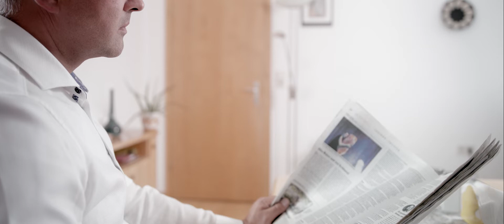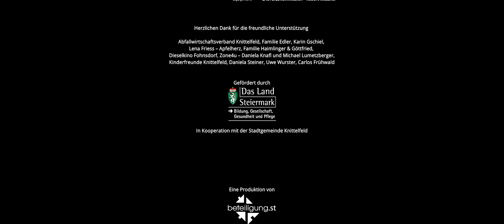Regular Fit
Entstanden ist REGULAR FIT im Zuge des Filmworkshops „Film beTEILigt“ von beteiligung.st mit Jugendlichen aus dem Murtal unter der künstlerischen Leitung von Tobias Steiner in Knittelfeld, 2021.

Cast:
Antonia … Luise Edler
Vater … Jörg Klade

Mädchen im Wartezimmer … Luna Moser
Emo-Girl … Lili Brunschko
Biker … Chri Marchhart
Team:
Regieassistenz … Lorenz Moitzi
Kamera … Lilly Müller, Laura Zwinger
Ausstattung … Tobias Waibel
Set-Ton … Johanna Sturmann, Elisa Steinberger
Licht … Kathi Gelter, Angela Steinberger
Klappe … Maximilian Peinhaupt
Script/Continuity … Maximilian Peinhaupt
Maske/Kostüm … Sami Mayer

Schnitt… Simon Höbert, Tobias Steiner
Musik … Elias Rauchenberger
Sounddesign & Mischung … Christofer Frank
Farbkorrektur & DCP … Robert Niessner
Technik Support … Britta Lang, Robert Niessner
Making Of… Bernhard Schindler

Künstlerische Leitung … Tobias Steiner
Produktionsleitung & Betreuung … Eva Rosenkranz, Laura Kerschbaumsteiner
Herstellungsleitung … Daniela Köck
Organisation & Abwicklung … beteiligung.st